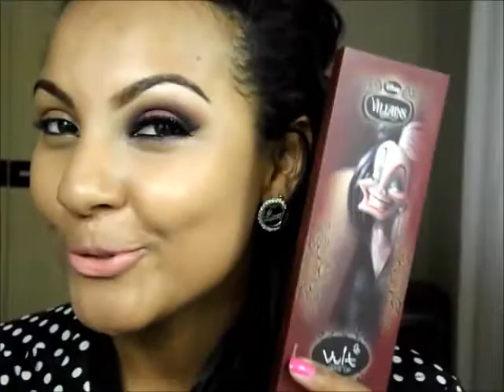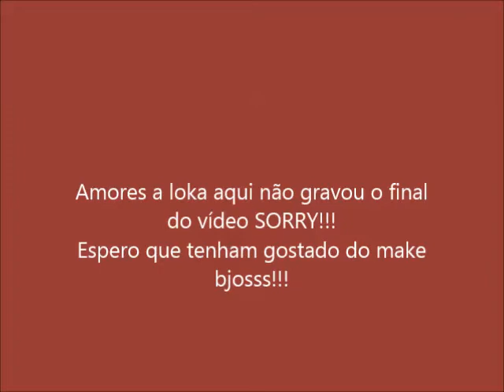Make com a paleta da Vult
Hello girls! Laçamento da vult em 2014 foi pra tirar qualquer louca por make do serio kkkkkkkkkkk 3 modelos incríveis com sombras super pigmentadas e ótima gama de cores. O make de hoje já é uma proposta para o fim de ano espero que gostem bjosss!